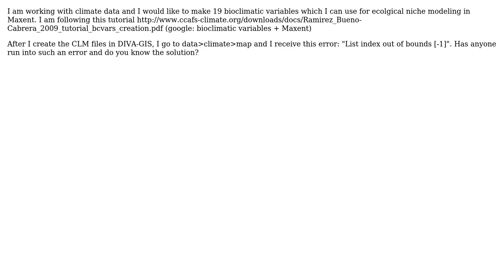GIS: List index out of bounds [-1] when making bioclimatic variables in DIVA GIS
With thanks & praise to God, and with thanks to the many people who have made this project possible! | Content (except music & images) licensed under CC BY-SA | Music | Images & others | With thanks to user user20422 user PolyGeo user Oliver Burdekin and the Stack Exchange Network Trademarks are property of their respective owners. You are responsible for your own actions.